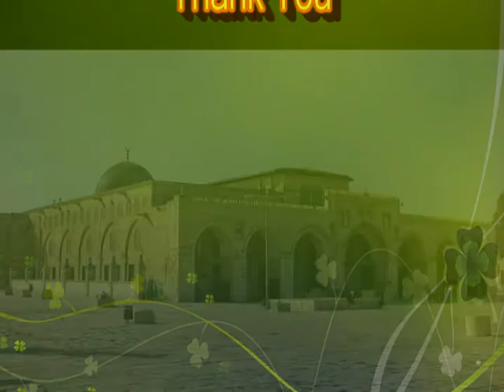Bangla Islamic Songs 2017 | Best Islamic Songs 2017 | Islamic Gazal 2017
A mother of a beautiful song. Ghazal was a request for the hearing.
Thanks